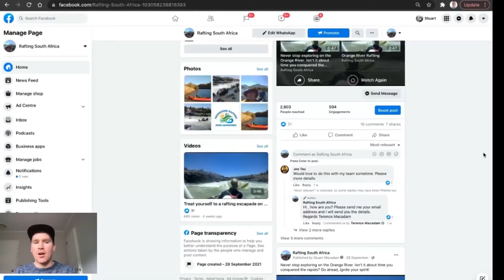An Example Of A Winning Facebook Marketing Setup For An Ads Campaign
Everyone always asks me if there are things you can do to increase your chances of getting better conversion results with a new campaign. Here's a look at an example of a good marketing setup on Facebook.